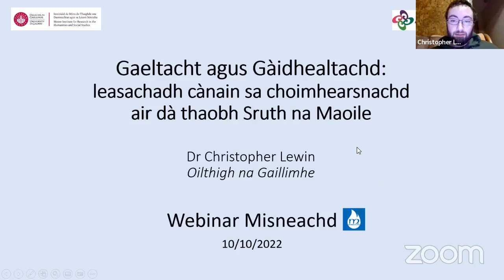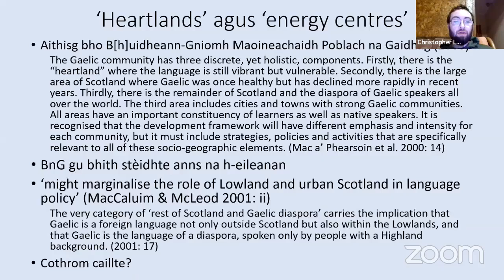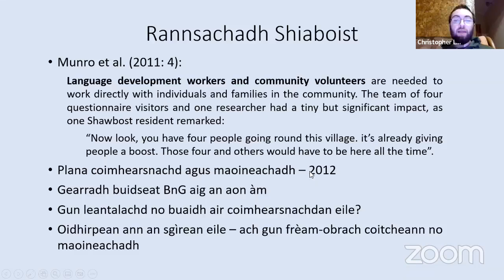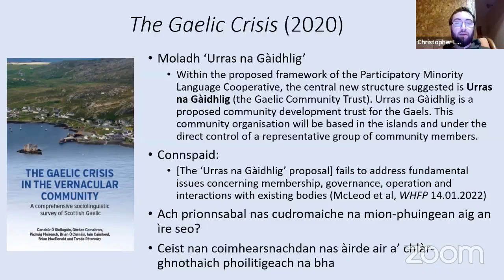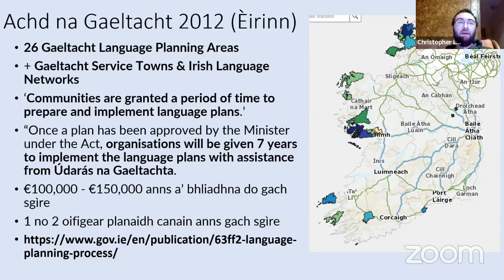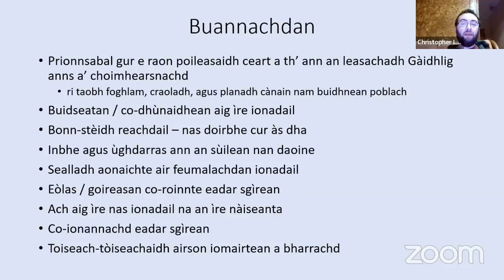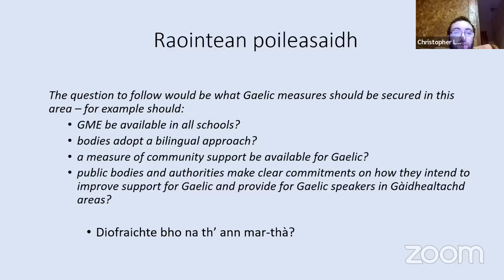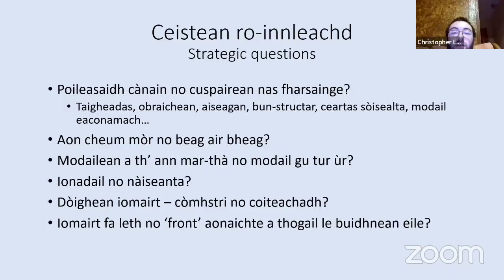Gaeltacht is Gàidhealtachd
Webinar leis an Dr Christopher Lewin, Oilthigh na Gaillimhe

Le Riaghaltas na h-Alba an-dràsta (2022) a' dèanamh co-chomhairleachadh air Bile Chànan ùr, agus am measg rudan eile, air sgìrean Gàidhealtachd aithnichte a stèidheachadh ann an Alba, tha an Dotair Christopher Lewin bho Oilthigh na Gaillimhe a' toirt dhuinn beagan mìneachaidh air siostam nan Gàidhealtachdan ann an Èirinn is na leasanan a dh'fhaodamaid ionnsachadh bhuapa, a-bhos a seo air taobh eile Sruth na Maoile.